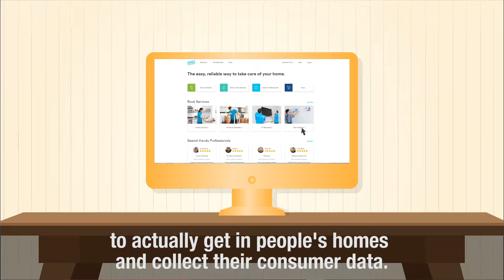Why the Uberfication of services is just beginning; By keynote speaker Matt Britton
To book Matt for your next corporate workshop, offsite, or industry conference,

Having delivered over 200 keynotes in 5 continents over the past 3 years, Matt has quickly emerged as a go-to speaker for industry conferences, customer events, corporate off-sites, and leadership summits.

Matt Britton is America’s leading expert on the millennial generation having consulted for over half of the Fortune 500 over the past two decades. Matt's unique ability to connect the dots between the new consumer culture of today and the business trends of tomorrow is what separates him and offers unique value for his clients.

Matt's best-selling book titled YouthNation, which debuted at #1 on Amazon's business book list has created the modern day roadmap for corporations large and small alike to approach a generation with power and influence unlike any other emerging demographic in history.

In 2002 Matt founded MRY, a digital and social media marketing services agency, which he would grow from a one-person startup to a global powerhouse with over 500 employees. Over the course of Matt’s 14-year career at MRY, the agency he founded helped prominent Global corporations including Microsoft, Procter & Gamble, Ford Motors, Visa, and Google develop innovative strategies and successfully launch products aimed at the Millennial Generation. In 2011, MRY was acquired by the Publicis Groupe.

In 2016, Matt joined CrowdTap as CEO. a company he incubated and spun-off from MRY in 2011.

In 2017 Crowdtap was renamed as: Suzy. Through Suzy, a consumer intelligence platform which is being touted as 'Siri for brands', Matt and his team are bringing the voice of real consumers directly to brands at scale and at the speed of culture. Suzy helps companies like Netflix, Coca-Cola, P&G, J&J, Citibank, Verizon, Nintendo & Nestle, among others, validate critical assumptions so they can focus on creating compelling new products, developing effective marketing strategies, and validating direct offers that increase conversion, improve path-to-purchase and drive growth. Suzy has secured over $15 Million in Venture capital to date from investors that include The Foundry Group, Tribeca Venture Partners, fashion icon Kenneth Cole & NBA star Kevin Durant.

speaker reel
Gen Y
Social Media Marketing
Matt Britton
Millennials
Public Speaker
Gex Z
Advertising
Media
Marketing
Britton
Matt
millennial expert speaker
social media generation
Millennial keynote speaker
Keynote Speaker
Generation Z Expert
Generation Y Expert
Gen Z Expert
Gen Y Expert
Millennial Expert
millennial keynote speaker
keynote speaker
youthnation
social media marketing
best conference speakers
best keynote speaker
best keynote speakers
generation z keynote speaker
experience economy
new consumer
Matthew Britton
generation z expert
matt britton
millennial expert
next generation
millennial
expert millennial speaker
expert keynote speaker
gen z expert
gen y expert
business speakers
advice for entrepreneurs
marketing strategy
barbell economy
Gen Z
generation y expert
matty b
corporate responsibility
digital marketing
gary vaynerchuk
speakers keynote
iMovie
generation y
research
suzy
asksuzy
entrepreneur
pop culture
motivational speaker
urbanization
millennial marketing
millennials
gen y
public speaker
gex z
gen x
marketing
social media strategy
marketing tips
social media advertising
the best social media marketing strategy for businesses
social media marketing 2019
keynote
generation tech
business marketing
greatest generation
business
generation
social media marketing strategy
generation z
baby boomers
mattbritton
mry
Millennial Marketing
Generation Z
can cable survive
future of tv advertising
future of tv broadcasting
future of tv networks
television advertisement
netflix tv
amazon tv
internet tv
google tv
facebook tv
future of tv
apple tv